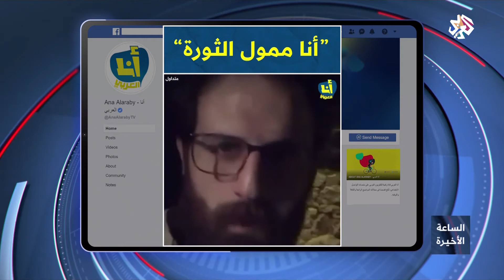لبنان .. حراك متواصل│الساعة الأخيرة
تواصلت في بيروت وفي عدد من المدن اللبنانية الأخرى لليوم العاشر على التوالي المظاهرات المطالبة برحيل الحكومة وإجراء إصلاحات اقتصادية.
وشهدت ساحتي الشهداء ورياض الصلح في بيروت تزايد أعداد المتظاهرين الذين أكدوا تشبثهم بمطالبهم ورفضهم لوقف احتجاجاتهم.
وفي سياق متصل أعلنت مصادر في مدينة طرابلس سقوط جرحى أثناء محاولة الجيش تفريق المتظاهرين في منطقة البداوي.